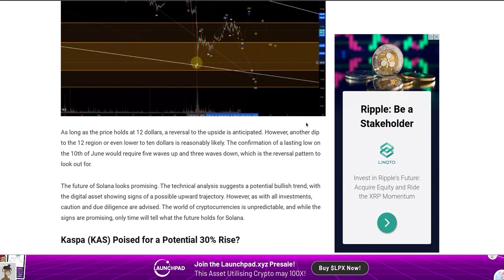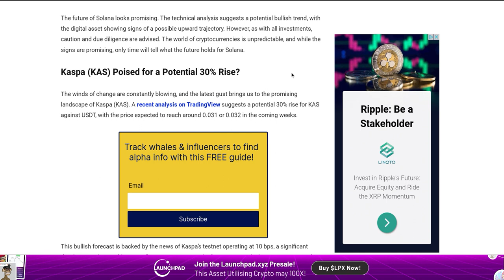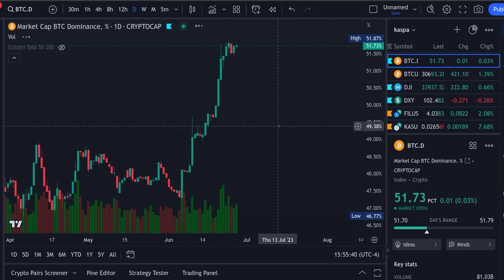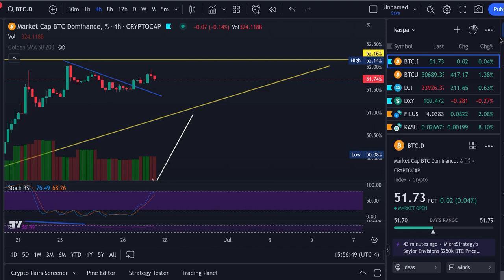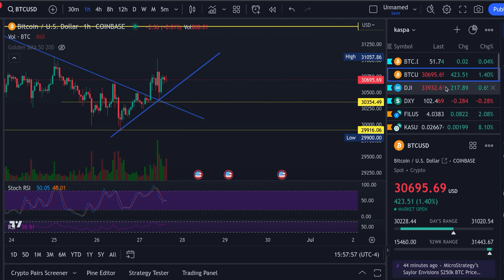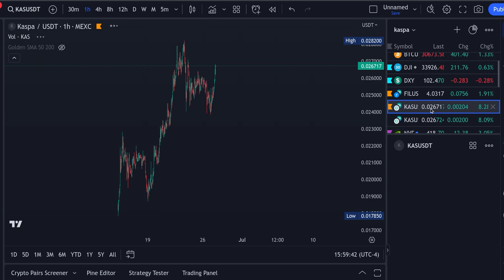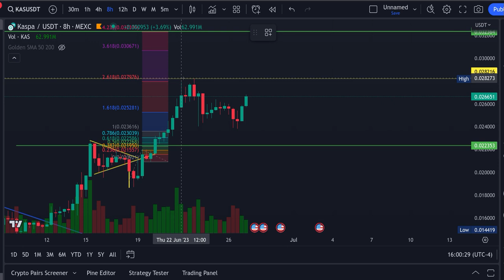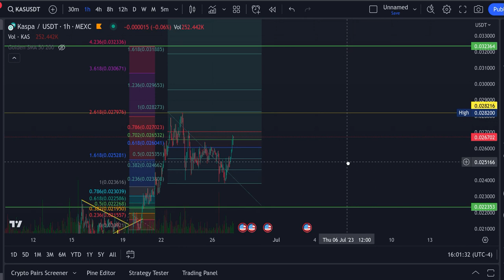Kaspa KAS FASTEST LAYER 1 blockDAG IN THE WORLD !!!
CHARTS AND NEWS